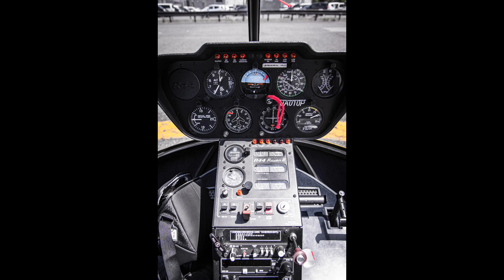【ヘリコプター空撮】歴史の町会津 観光遊覧飛行 ジャパンフライトサービス helicopter RobinsonR44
みなさんこんにちはAIZUチャンネルのあきくんです。

今回は歴史の町会津若松市をヘリコプターに乗って空撮してみました。普段見る事のない上空からの会津は想像以上に綺麗でますます会津を好きになってしまいました。会津盆地を一望でき飯盛山、鶴ヶ城、東山温泉、猪苗代湖、磐梯山、飯豊連峰と見どころ満載の遊覧飛行でした❗️

実は今回初めてヘリコプターに乗ったのですが高所恐怖症の僕でもほとんど恐怖感もなくとても安定した飛行でした。会津食農工チャンネルのいなっちさんとご一緒したんですが相変わらずの天然ぶりで場を和ませてもらったのも大きかったです。動画の後半の会津食農工チャンネルいなっちとジャパンフライトサービス古田社長の対談は必見です❗️人気のフライトコース、詳しい料金なども話されているのでぜひ最後までご覧ください。

ヘリコプターというとなかなか敷居が高くて現実的に乗るとは考えないと思いますが今回ご協力頂いたジャパンフライトサービスさんに詳しくお話を伺ったところ一般の方でも問題無く利用できるとの事でした👍詳しくはジャパンフライトサービスさんのホームページのリンクを貼っておくのでぜひ参考にしてみてください。

✅　ジャパンフライトサービスさんのホームページ

動画内の飯盛山のシーンで挿入されている昔の飯盛山白虎十九士のお墓の写真は会津若松七日町通りさんのなぬかまち.comデジタルアーカイブより引用しています。
✅　なぬかまち.comデジタルアーカイブさんはこちらから
ぜひみなさんにも会津の上空から楽しむ遊覧飛行を体験してほしいと思います。

◆ 撮影機材

● DJI Pocket2

● Nikon D4

● iSteadyPro2（ジンバル）

● Nikon D7100